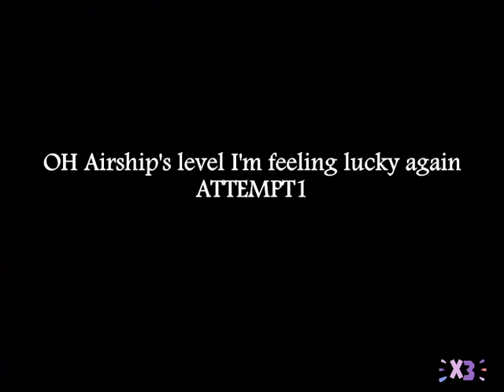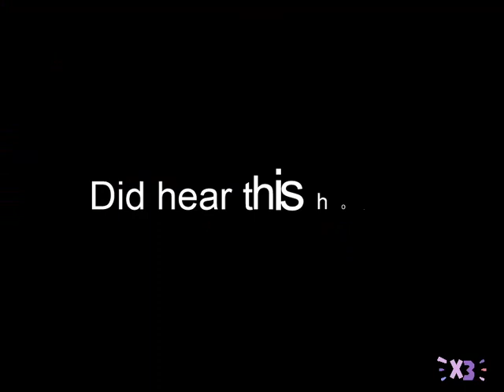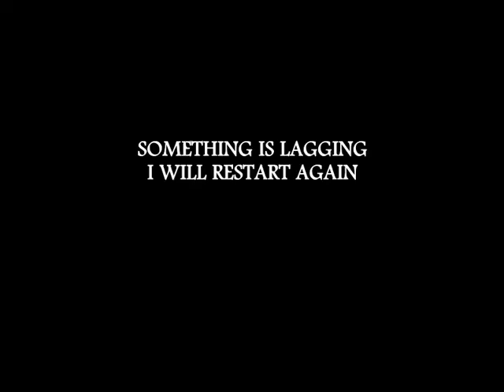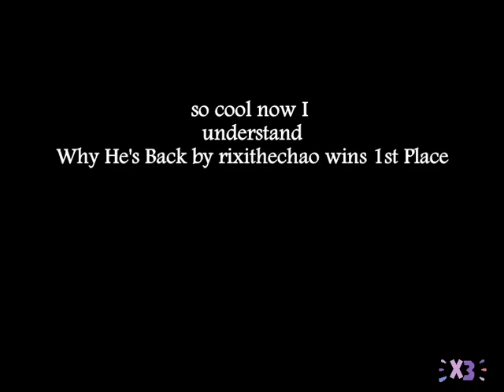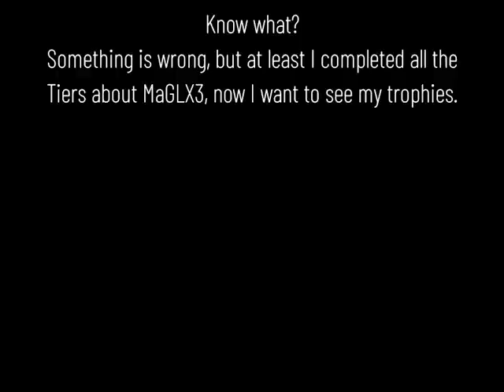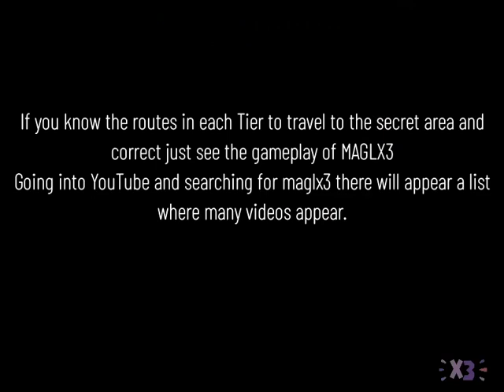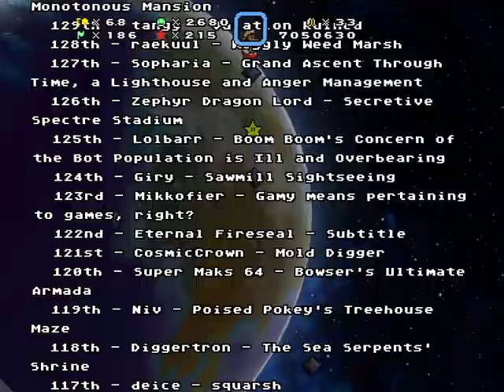SMBX2 Maglx3 Gameplay - Part 22: It's almost the SemiFinal part to complete in a crazyness.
Hello,and YESSSS I'm SuperAlex We are completing the last Tier 12 of MAGLX3 And I still see all the fun, of these levels, so not if I'm playing well, because each player death represents an attempt, even though I cut scene.
´Pause the video to read the reviews and Message Boxes
Chapters:
0:00 The Non-Final Tier is continuing
00:20 4TH BY Airship - Uwaah!! This hot springs is so hot!!!
05:50 3RD BY FrozenQuills - SGDQ20XX
19:01 2ND BY Zipper - Windshear Aquarium
31:30 1ST PLACE BY Enjl - Pollen Season
MAKE A FUN AWESOME BOSS
38:56 1ST PLACE - BY - Team Scope Creep (Rixithechao + Chaoxys) - Sophia
44:48 1ST PLACE - BY - Team Scope Creep (Rixithechao + Chaoxys) - Sophia (Secret exit)
46:24 All Tier 1-12 Souvenirs
Tier X Cafe Beyond Memory:
46:59 Enjl's Level - sonic the hedges hog (Quest: Reference Humour)

52:34 Credits but is wavy